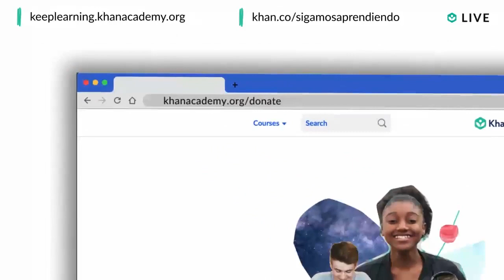AT&T CEO John Stankey Chats with Sal from Khan Academy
Sal Khan, the founder of Khan Academy, sits down and chats with AT&T CEO John Stankey on Homeroom with Sal.